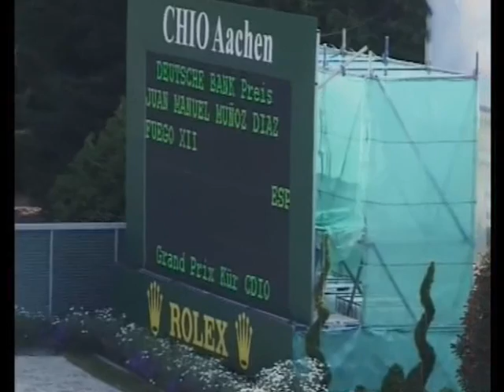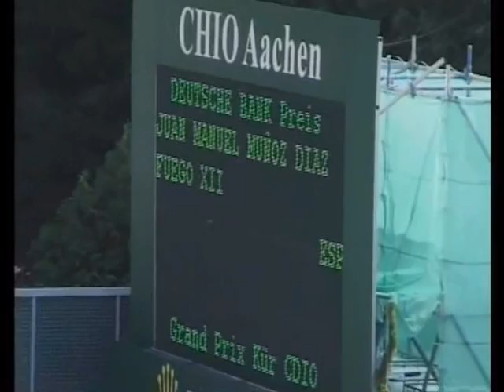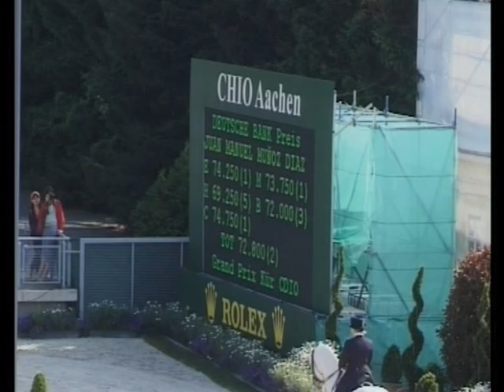FUEGO DE CARDENAS CDIO Aachen 2008 (Alemania) Kur Gran Premio (1)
Actuación de Juan Manuel Muñoz y Fuego De Cárdenas en la Kur Gran Premio del CDIO Aachen 2008 (Alemania).